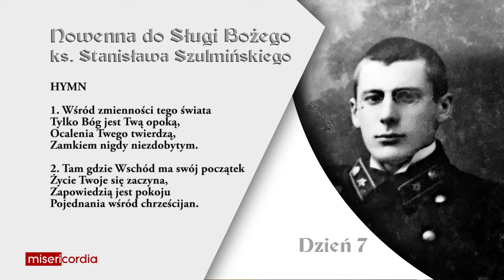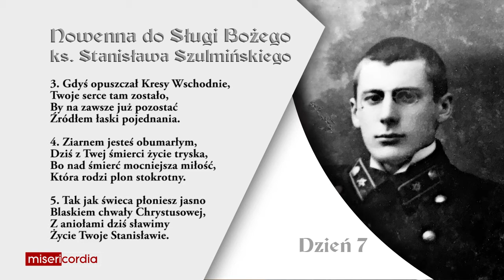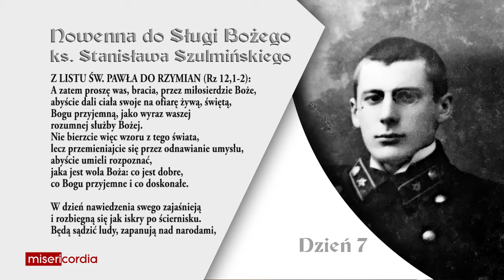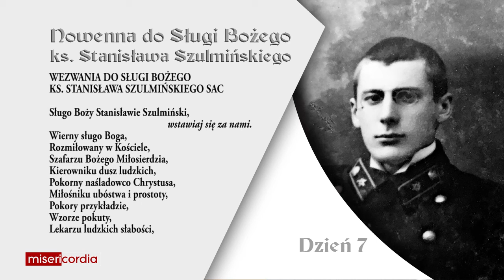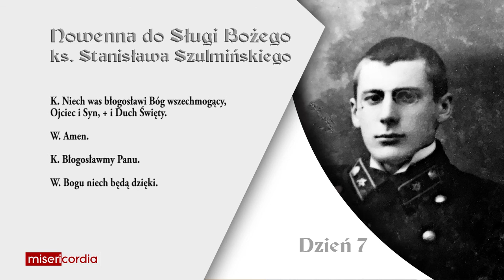Nowenna do Sł. B. Stanisława Szulmińskiego | Dzień 7